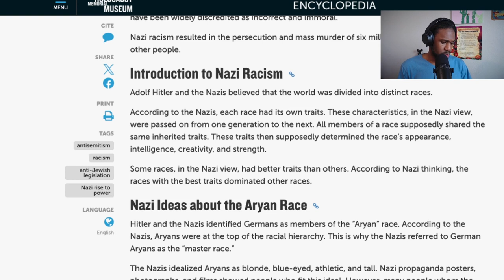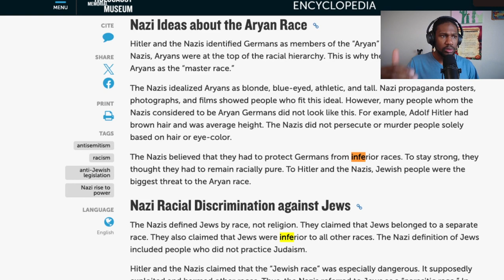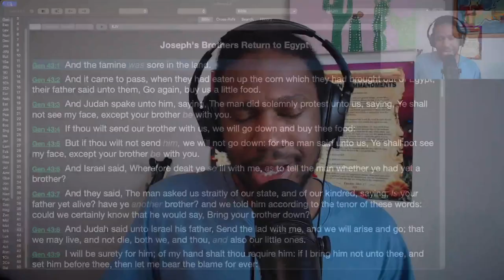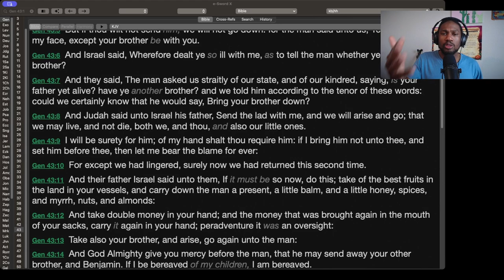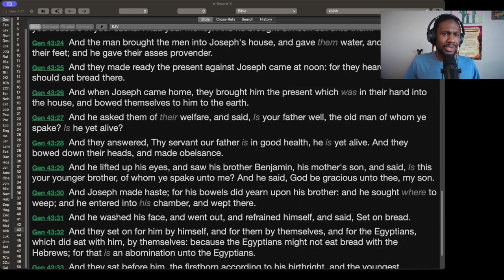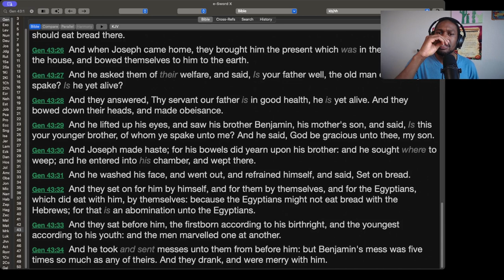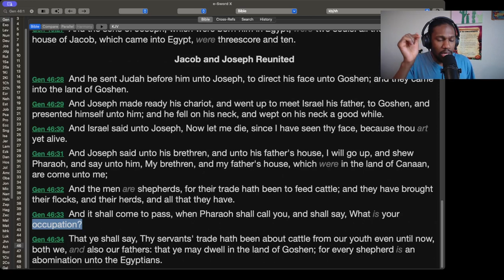Are Women Calling Men ABOMINABLE Unknowingly?women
Many women say they can't date a blue collar man because these men are not as educated as them. But the question is, what does this mean in a biblical perspective? Let's find out.